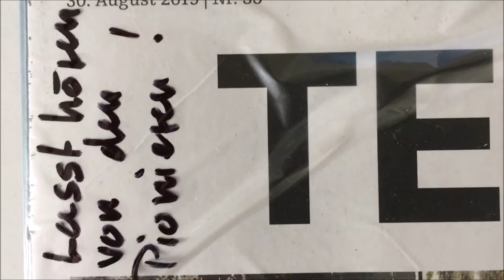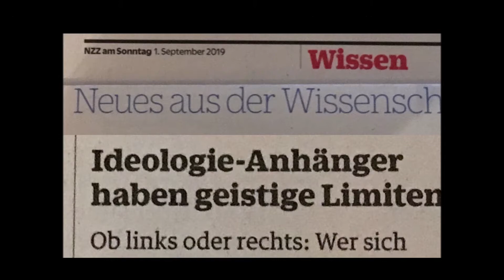124 Weibliche Intelligenz - Willkommen bei den Pionieren höherer Intelligenz!